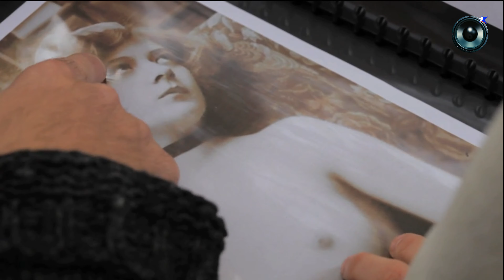Александр Тюрин -Ты рядом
Музыка и исполнение: Александр Тюрин
Слова : Юлии Друниной